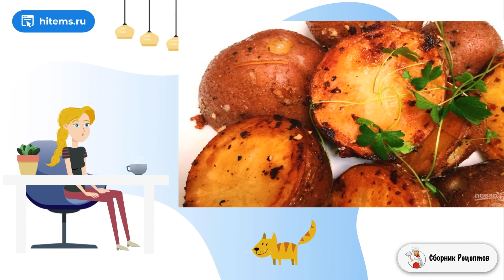Картофель с чесноком на сковороде. Самые домашние рецепты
Отличный и привычный гарнир, вкус которого всем знаком – жареный картофель, поджаристый и аппетитный! Готовить его очень легко, к тому же, он сохраняет свою форму.    Наверное, это самое простое блюдо, которое можно приготовить. Но в нашей семье очень любят жареную картошку. Аромат жареной картошки, чеснока и петрушки не оставит вас равнодушными. Любителям картошки посвящается!

Ингредиенты:
Картофель — 4 Штуки,
Чеснок — 2Зубчика,
Петрушка — 2Пучка,
Сливочное масло — 2Ст. ложки,